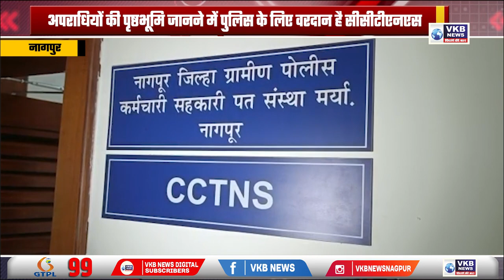CCTNS प्रणाली डेटाबेस बनाने में राज्य में तीसरे स्थान पर